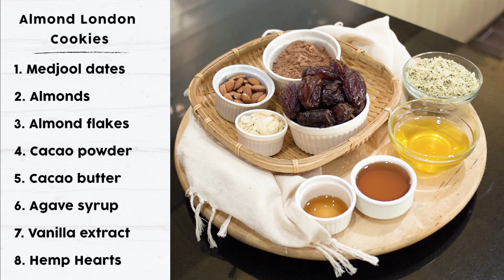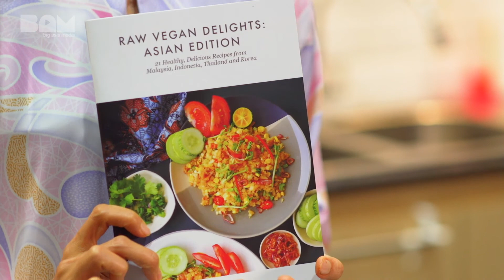VELICIOUS SEASON 4 EPISODE 1: ALMOND LONDON COOKIES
Four minutes and a few ingredients are all that’s standing in-between you and these delicious Almond London Cookies. This Raya, treat your loved ones to vegan inspired cookies. Wishing all our family and friends a Selamat Hari Raya!

For more healthy-dessert inspiration, be sure to check out Raw Chef Yin.

INGREDIENTS:

20 almonds
20 dates
1⁄4 cup Almond flakes
For chocolate coating
1⁄2 cup cacao powder
1⁄2 cup cacao butter, melted
1⁄4 cup maple syrup or coconut nectar or agave or your favourite natural liquid sweetener
1⁄2 teaspoon vanilla extract

METHOD:

To make Chocolate Coating:
• Blend all ingredients together in a blender/food processor until smooth.
To make Almond London cookies:
• Carefully remove cap and seeds from dates. Stuff an almond into each
date.
• Place stuffed date into paper case and drizzle with chocolate coating
• Sprinkle almond flakes as toppings.
• Place into fridge to set for 15 minutes.